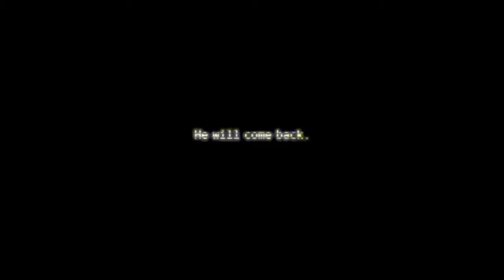unofficial FNaF Movie Trailer 1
I started out as shitpost then I liked it

Since the language of the video is generally Turkish, you may not be able to understand some of the things spoken.